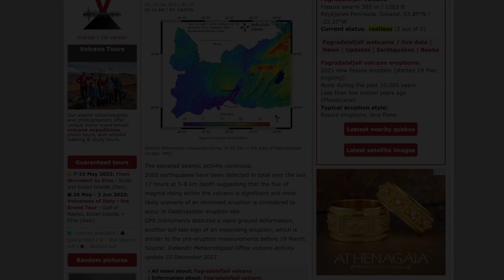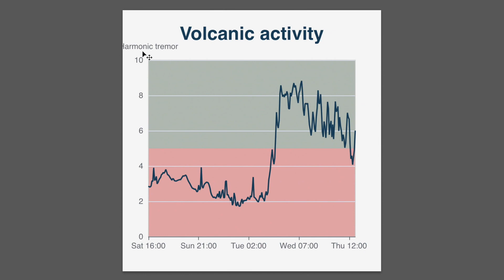ICELAND Volcano RESURRECTION??? December 24 UPDATE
Hello everyone hope everyone is doing well. Its been a while since I made any of these update videos about the Volcano eruption in Iceland but recently there has been some activity that could result in an eruption again!